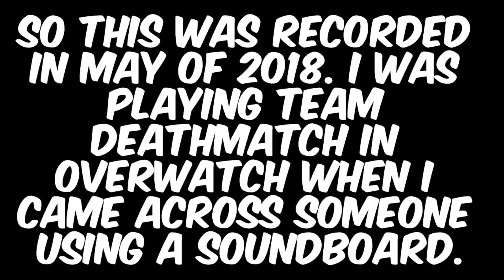Rick Plays Overwatch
Uh... yeah. Just bear with me on this one.